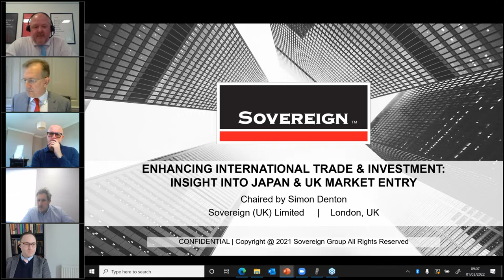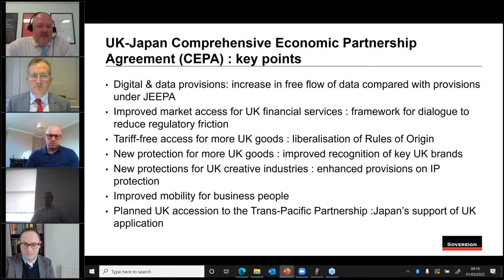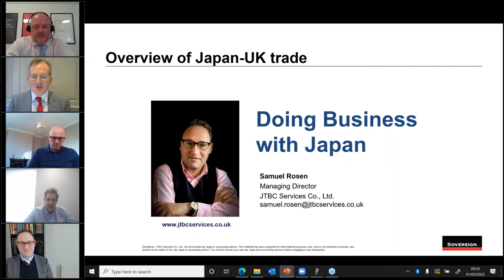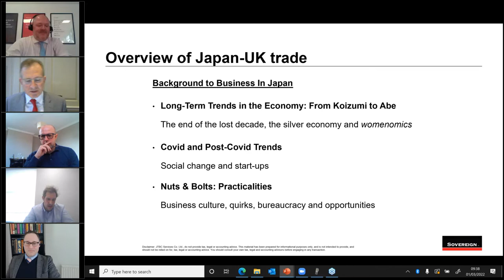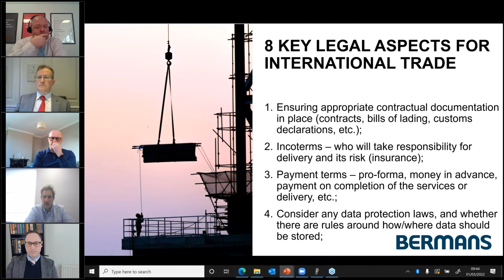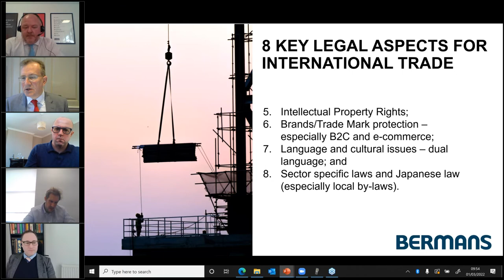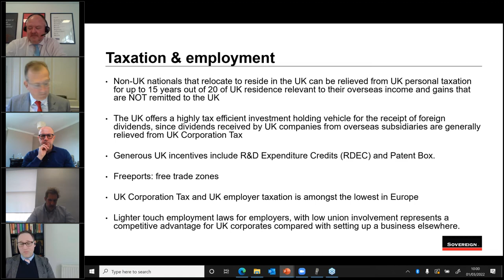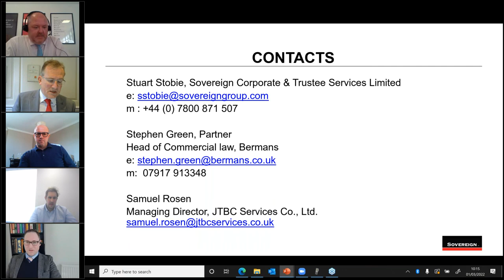ENHANCING INTERNATIONAL TRADE & INVESTMENT INSIGHT INTO JAPAN & UK MARKET ENTRY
The UK-Japan Comprehensive Economic Partnership Agreement (CEPA) has highlighted the opportunities for trade and investment between the two countries. The UK and Japan have a strong trade and investment relationship. Japan is the world’s third-largest economy and the UK’s fourth-largest non-EU export market.

Watch our recent webinar where the panel discusses:

Insights into doing business in Japan
Market entry to the UK
Impact of UK-Japan CEPA